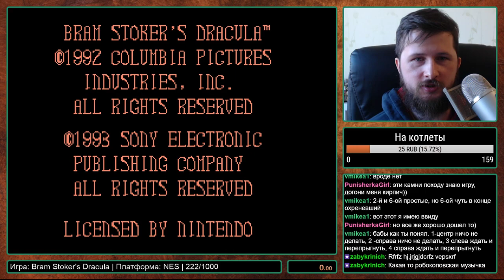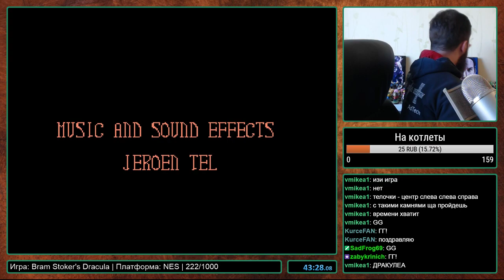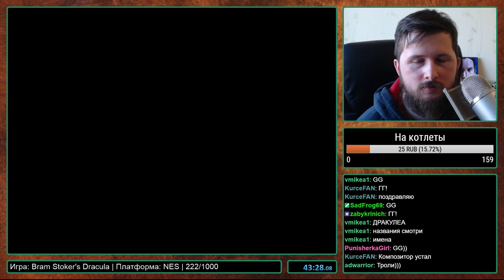Bram Stoker's Dracula на NES Прохождение [223/1000]